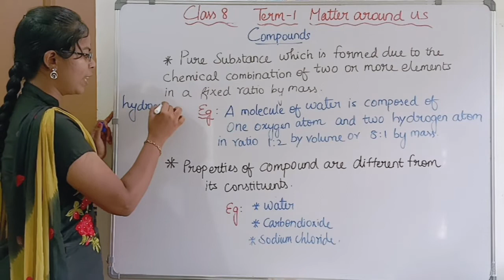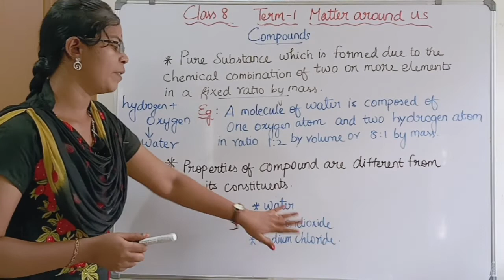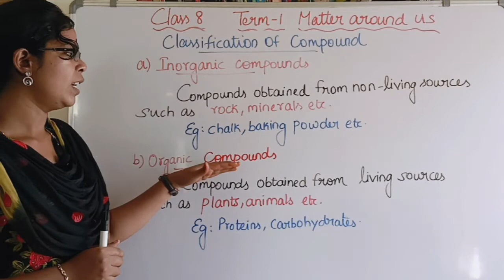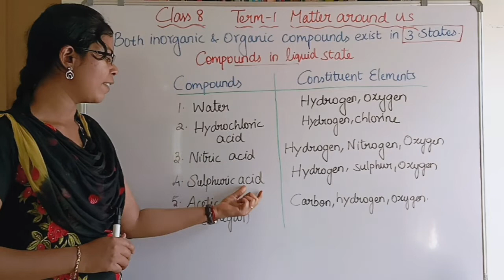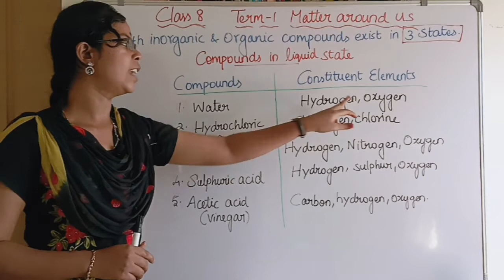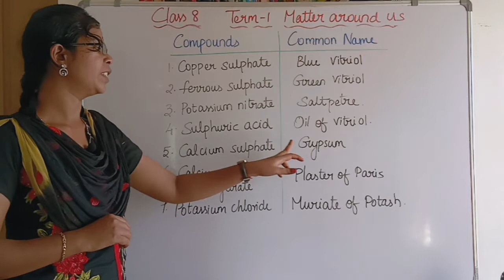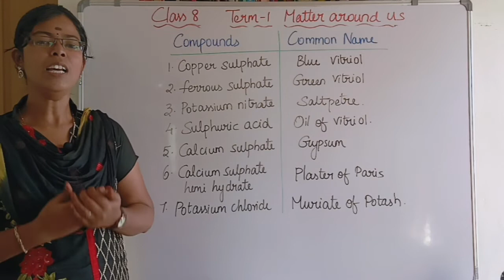Compound| Classification| 3 states of compounds| TN Class 8 Term 1 Unit 9 Matter Around Us